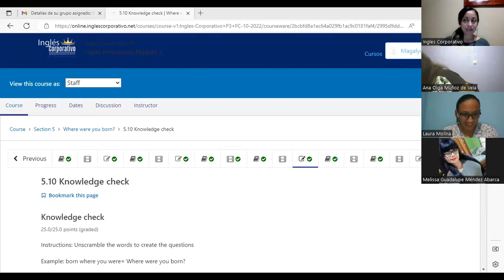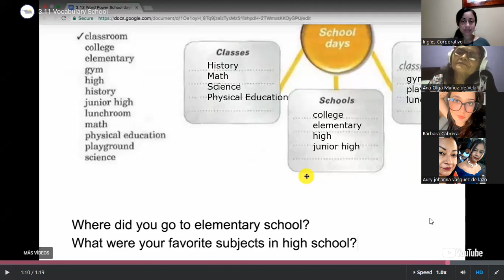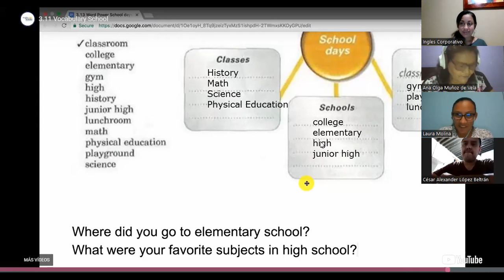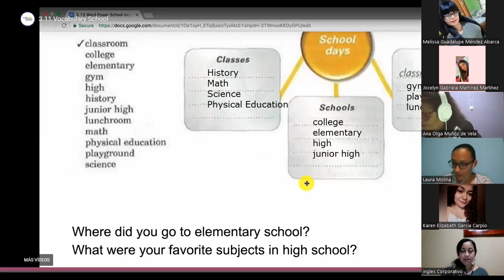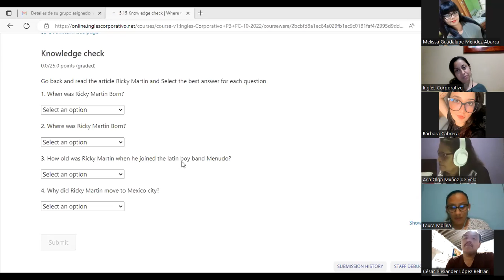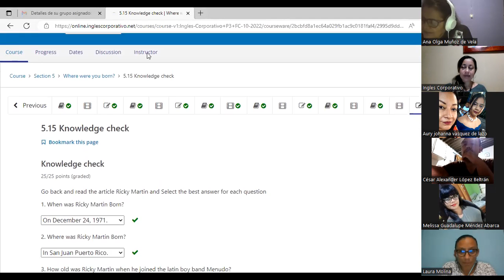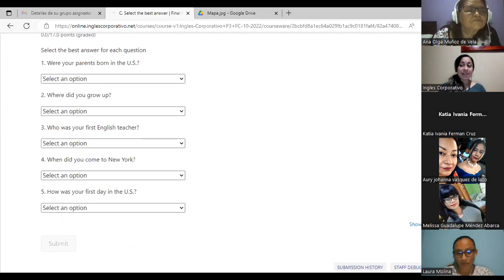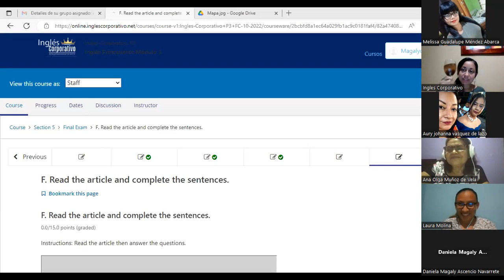Inglés Corporativo-Oct 4-Final Test-Class 16